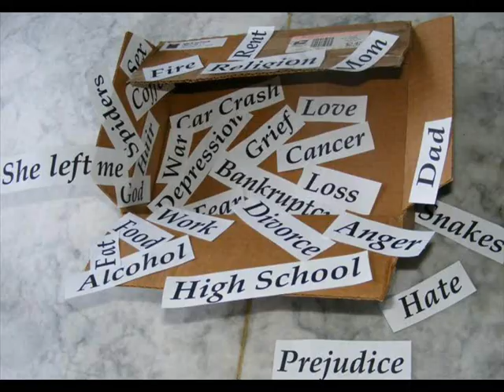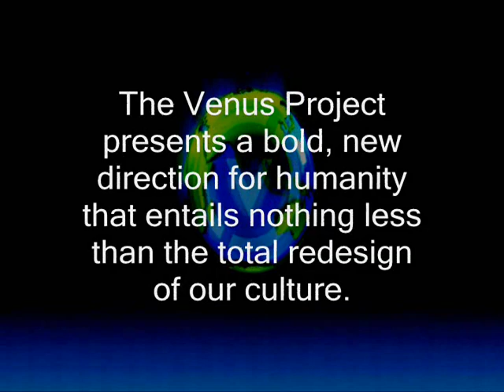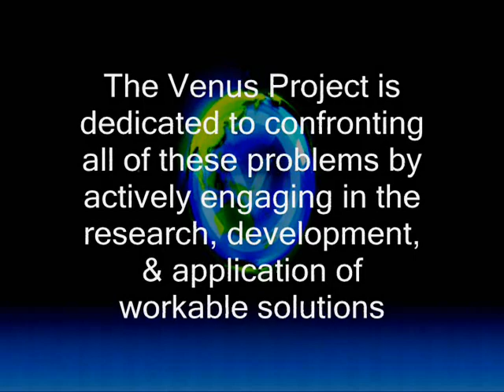TVP One Tribe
Complied by Alfred Henry III Venus Expressions Coordinator

Music Track by Black Eyed Peas

Most images, video clips and animations made by Venus Project Design Team and tvp volunteer artists.